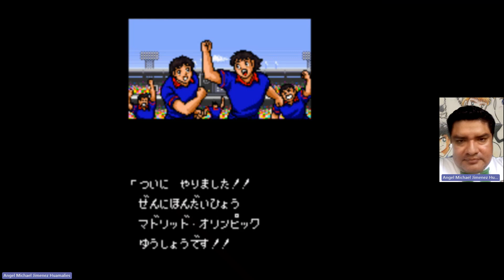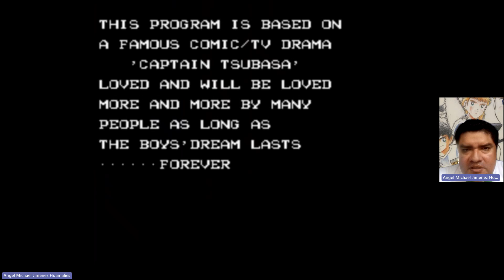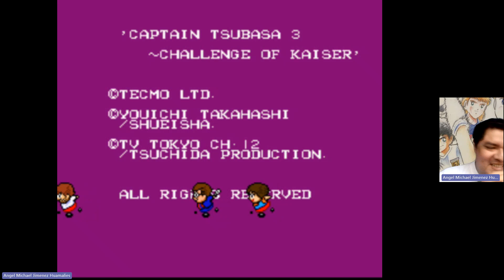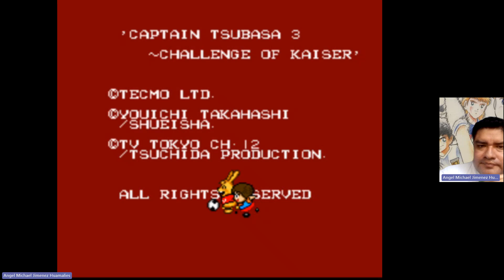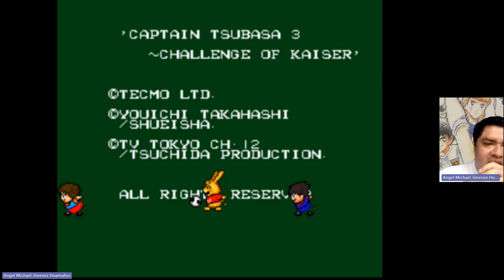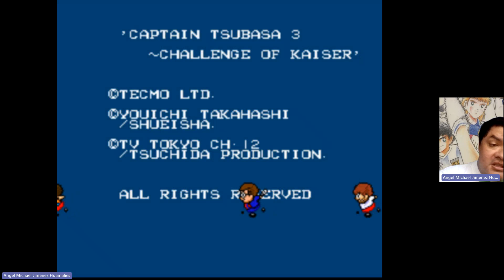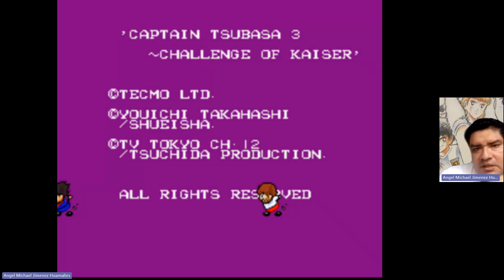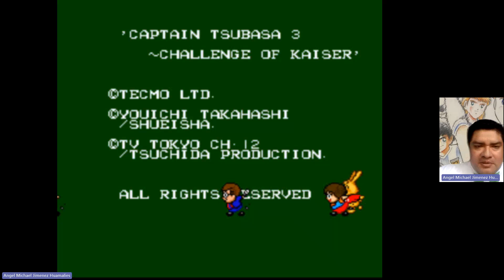Captain Tsubasa 3 Olympic Hen | Japón vs Alemania